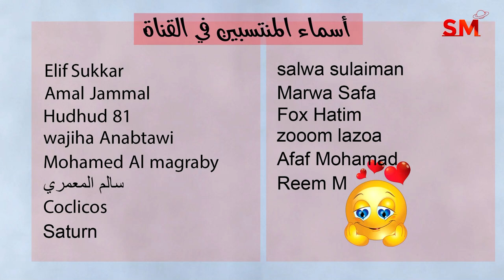الحركة الفلكية المفصلة اليوم الأربعاء 3 أيار مايو 2023 سعيد مناع